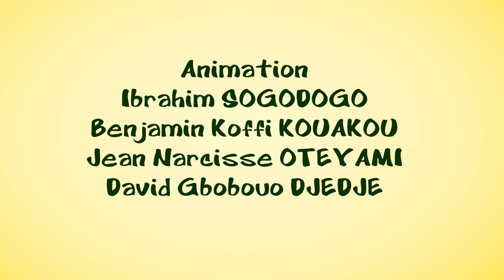Les sorcières "Petit génie" E2